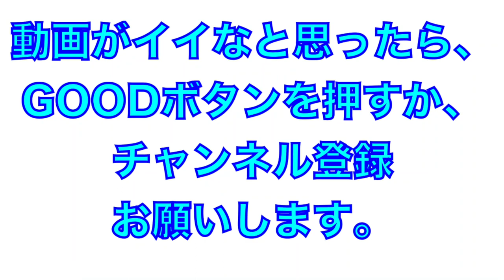ピッチャーかと思いきや、まさかのバッター！松坂大輔さん参加のオープニングセレモニー！（高知ファイティングドッグス）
2022年7月29日
高知ファイティングドッグスホーム試合

試合前のオープニングセレモニー
松坂大輔さん、まさかの打者での参加